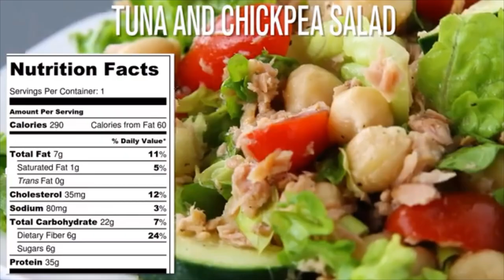TUNA SALAD RECIPE IDEAS# tuna with vegetables#healthy salad recipe#dragonlady channel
TUNA CORN SALAD
POTATO AND TUNA SALAD WITH POTATO DRESSING
TUNA AND CHICKPEA SALAD

healthy salad#salad recipe#tuna recipe#salad tuna recipe#healthy recipe healthy salad recipe ideas#